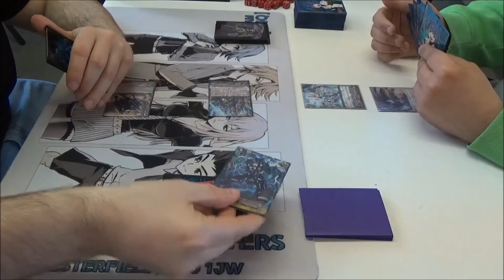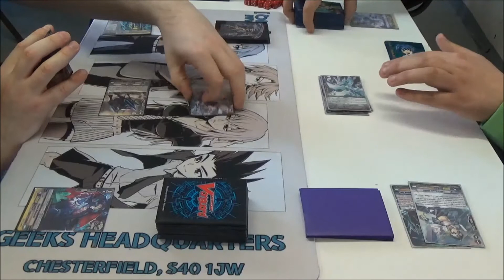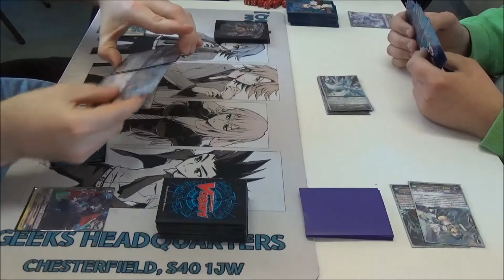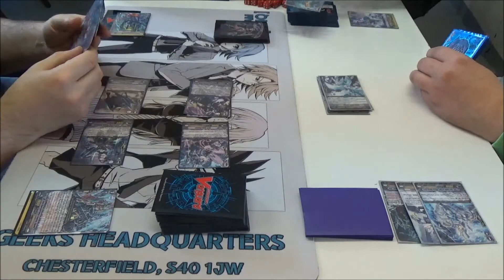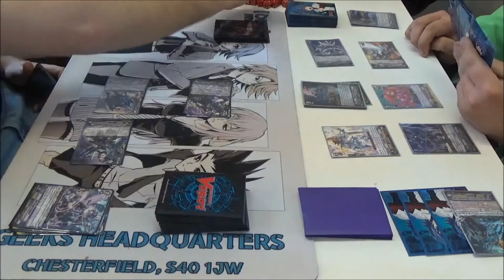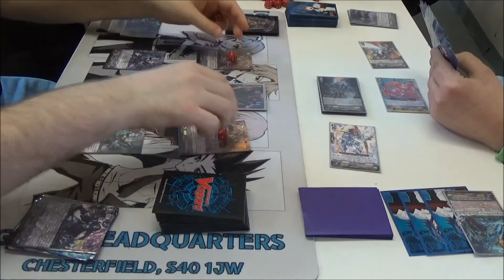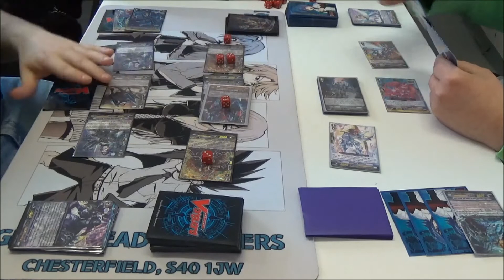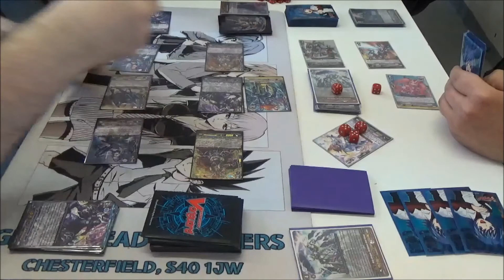Team GHQ Cardfight Vanguard Diablo Vs MLB Game 1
This is Game 1 in a Series match Between Matt (Diablo) and Ryan (MLB).
Who will win the first game?